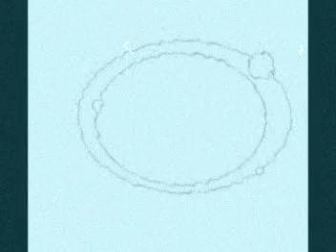CircleMotion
Circles Guitars Piano Song